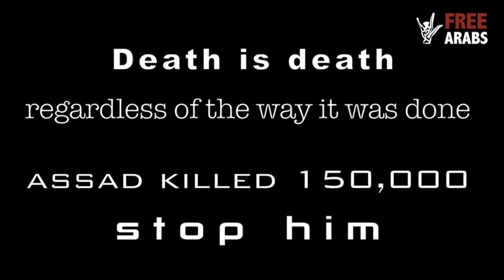Sharing Slaughter through comedy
Kafranbel's citizens have become famous for their artistic resistance in Syria. Despite airstrikes and arson, Kafranbel manages to churn out art, and now videos, that shows the world the true situation in Syria.